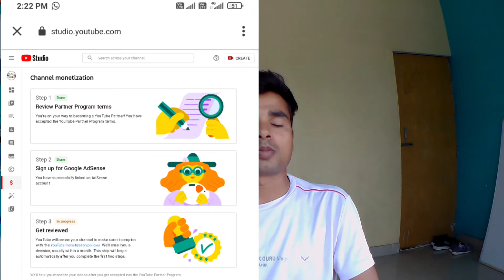Today We Finally Apply For Monetization //My Second Youtube Channel //Mynewtricks